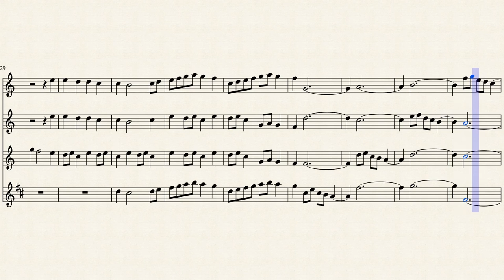Christmas Spice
Three flutes, a clarinet, and a little bit of Christmas. What can go wrong?